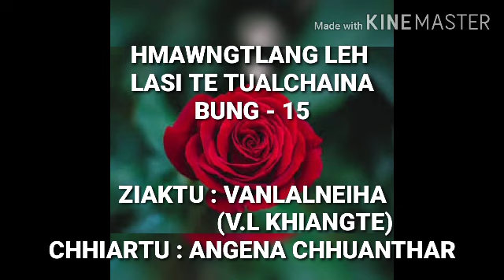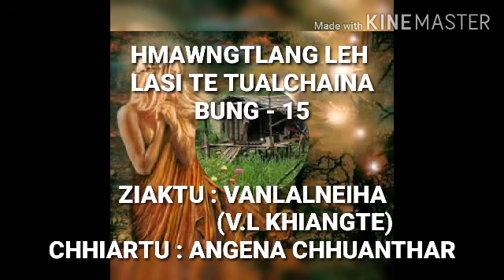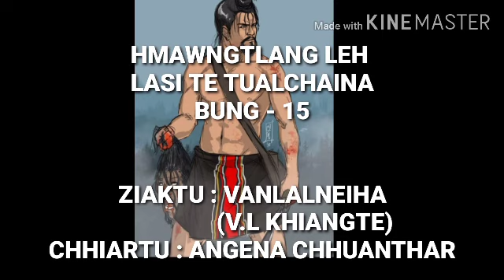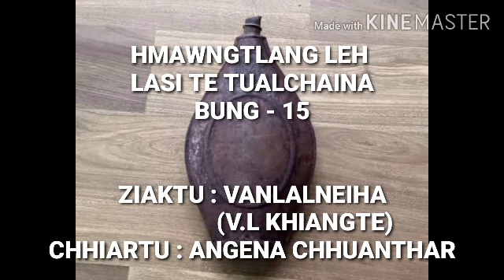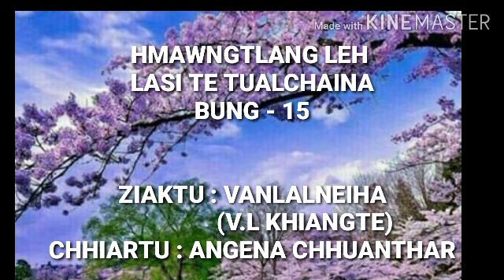HMAWNGTLANG LEH LASI TE TUAL CHAINA BUNG - 15